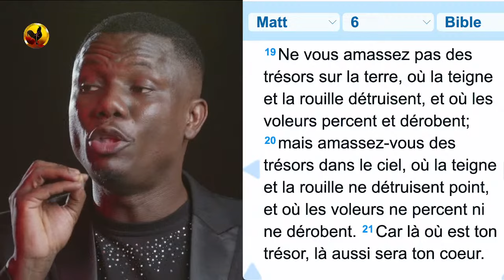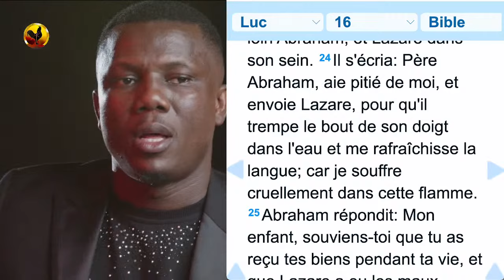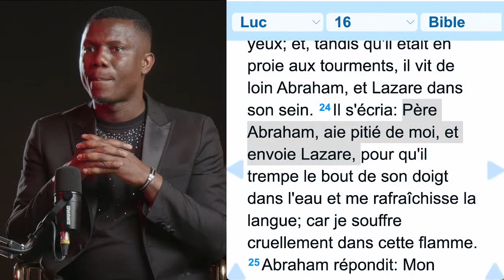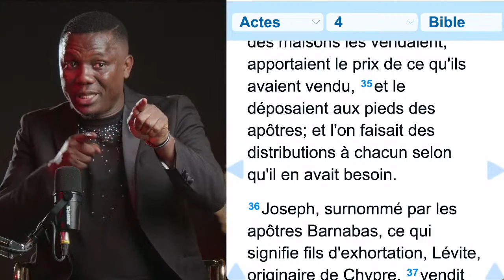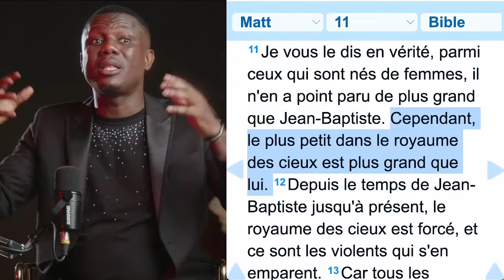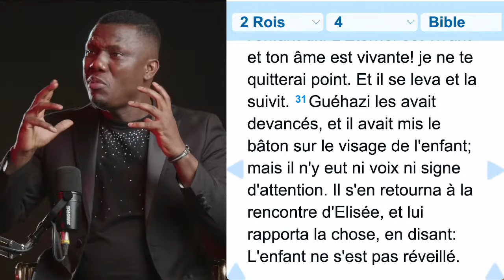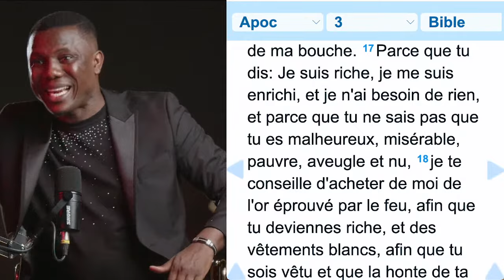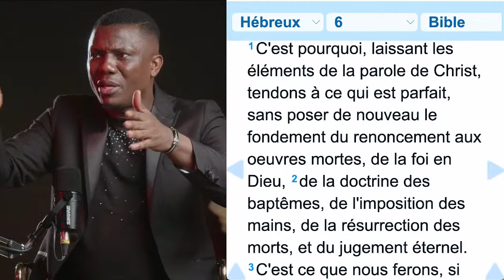L'ANGE DU RICHE Jour 4